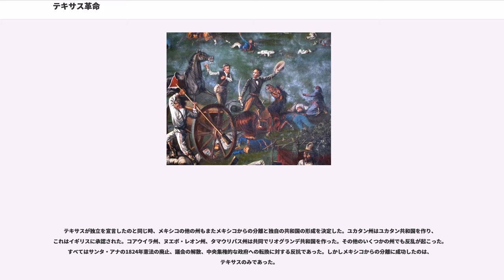テキサス革命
テキサス革命（テキサスかくめい、）とは、1835年10月2日から1836年4月21日にかけて、メキシコの一州だったコアウイラ・イ・テハス州のうち「テハス」（現テキサス州）と呼ばれた部分がメキシコ合衆国 (1824年–1864年)（現メキシコ）からの分離独立を目指した戦争である。 テキサス独立戦争とも言う。

メキシコ政府と、テクシャンと呼ばれるテキサスのアメリカ人入植者の間の不和は、1835年、メキシコ大統領のアントニオ・ロペス・デ・サンタ・アナ将軍が1824年憲法を廃止して、代わりに新しい反連邦主義（中央集権的色合いの強い）の憲法を宣言した、7つの法（、）に由来した。社会的動揺はすぐにメキシコ中に広がり、いくつかの州では暴動等が発生した。テキサスでは1835年10月1日、ゴンザレスにおいて戦闘が行われ、これが戦争の始まりとされる。当初のラバイアとサンアントニオでの戦闘では勝利をおさめたが、数カ月後には同じ場所で増派されたメキシコ軍に惨敗するなどした。

戦争は、現在のヒューストンからおよそ32キロ東のサンジャシントの戦いで終わった。そこでサム・ヒューストン将軍は、サンタ・アナ率いるメキシコ軍と戦い、テキサス軍を勝利に導き、サンタ・アナはこの戦いの直後にテキサス軍に捕らえられた。戦争の結果、この地域はテキサス共和国として独立した。

1819年恐慌は、アメリカ合衆国を急に不況に落とした。アメリカの実業家でありスペイン臣民のモーゼス・オースティンは、この不況で鉛採掘の鉱山経営の事業を失った。テキサスへ旅をした後、彼はこの地域にアメリカ人入植者を呼ぶ計画を進展させ、それは当地でのスペインの発展と彼のビジネスのきっかけにもなると考えた。1820年、彼はテキサスでの300の家族のための公有地払い下げをスペインに申請し、同年の終わりに土地を受け取った。しかし1821年6月にはモーゼスは死亡する。彼の息子、スティーブン・オースティンは、その土地を相続し、マルティネス知事との合意を形成した。その合意は、入植を希望する家族の家長に640エーカー (259 ha)、その妻に320エーカー (129 ha)、子供にそれぞれ160エーカー (65 ha)、奴隷にそれぞれ80エーカー (32 ha) を与えるというものだった。アメリカ合衆国の経済の困窮のため、オースティンがニューオーリンズでこの条件を公表すると、わけなく払い下げを希望する 300家族を見つけることができた。

オースティンの開拓地の計画は、進行するメキシコの政治的混乱のまっただ中にあった。1810年、僧侶のミゲル・イダルゴによるスペインからの独立宣言から、メキシコは、11年間の残忍な戦争状態に突入した。最初はスペイン軍に幸運があるように見えたが、1821年、スペインの将軍、特にアグスティン・デ・イトゥルビデとサンタ・アナがメキシコの反乱への支持に切り替わった。これによってメキシコの勝利となり、1821年にメキシコ独立戦争は終わった。

1821年12月、オースティンの入植者たちは、サンフェリペの周りの陸と海のそばに到着した。オースティンが失望したことに、新しく独立したメキシコ政府は、それ以前にスペインが認めていた払い下げを認めなかった。オースティンはこの問題の解決のために3年かけてメキシコシティを行き来し、やがて払い下げは新政府に受け入れられた。この間、オースティンはスペイン語を理解し、後に活動を共にするメキシコ人革命家のホセ・アントニオ・ナバロと親しくなった。

払い下げ地の規則の下では、すべての新しい入植者は、カトリック教会へ改宗しなければならず、名前もスペイン語風に変えなけらばならなかった。与えられた土地は 4,000エーカー（約16平方キロメートル）を超えた。アングロ系入植者はテクシャンと呼ばれ、ヒスパニック系入植者はテハーノと呼ばれた。入植地は栄え、3年後には人口は18,000名にまでなり、ナバロ自身は1830年には25,000エーカー (101 km) 以上の土地を所有した。

1822年、アグスティン・デ・イトゥルビデは新たに作られたメキシコ帝国の皇帝になり、1823年、イトゥルビデ皇帝はオースティンの払い下げ地を最終的に認めた。彼のの下で、奴隷制は一度目の廃止を正式にされたが、国中でまだ継続していた。イトゥルビデの政権はすぐに不安定になり、同じ年に、グアダルーペ・ビクトリア...